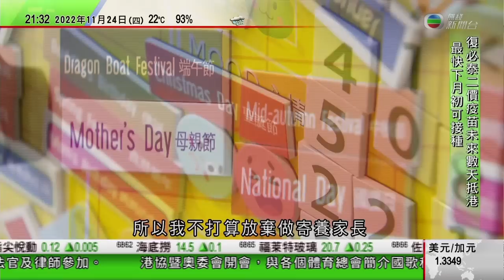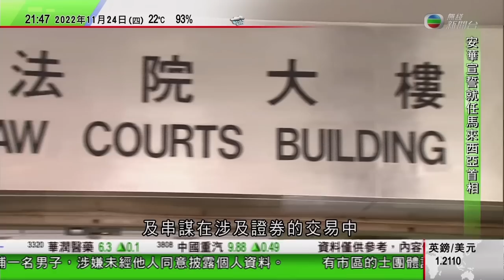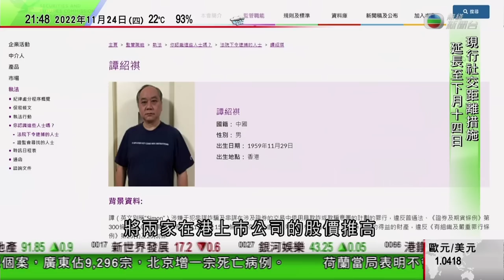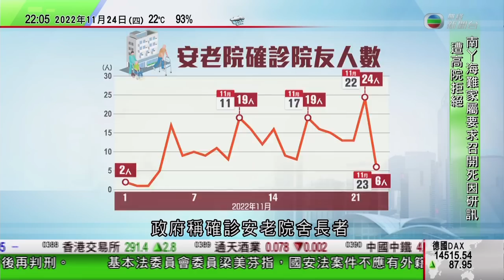無綫10:00一小時新聞 TVB NEWS｜2022年11月24日｜北京增1648宗新冠病毒感染 當局稱要進一步降低社會活動｜日本首相岸田文雄承認申報眾議院競選經費單據描述存不足 或進一步打擊民望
0:00 1000一小時新聞
14:55 荷蘭拒隨美國限對中國出口晶片製造設備 當地晶片商巨頭稱續投入中國市場
25:36 北京增1648宗新冠病毒感染 當局稱要進一步降低社會活動
34:08 日本首相岸田文雄承認申報眾議院競選經費單據描述存不足 或進一步打擊民望